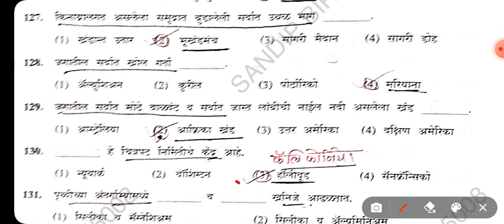maha TET exam 2016 paper 2lसामाजिक शास्त्रे l#mahatet